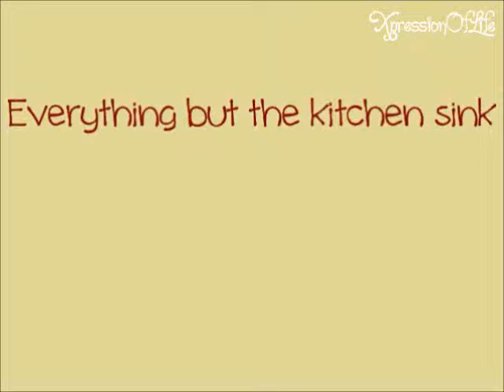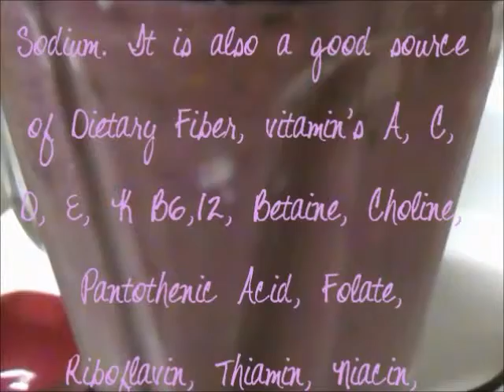Everythang but the Kitchen Sink Smoothie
This is loaded with good ingredients equal to taking a multivitamin...and it tastes good too!